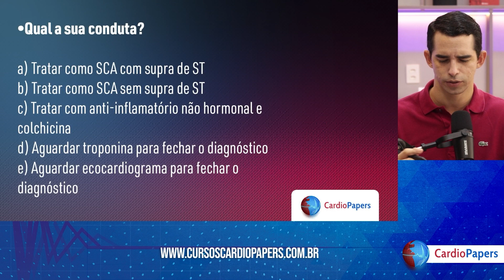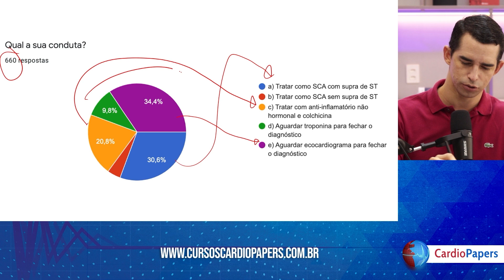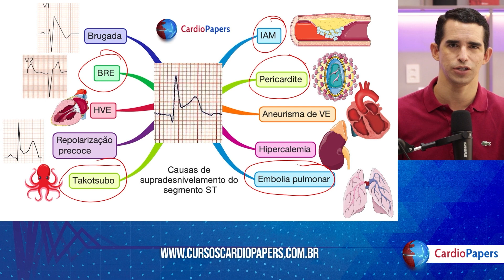Nem todo supra é infarto!